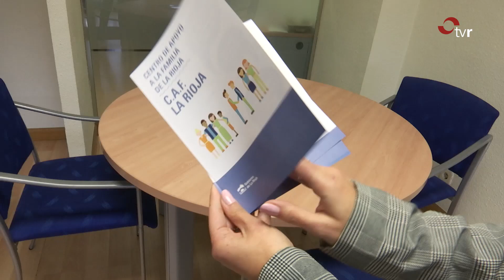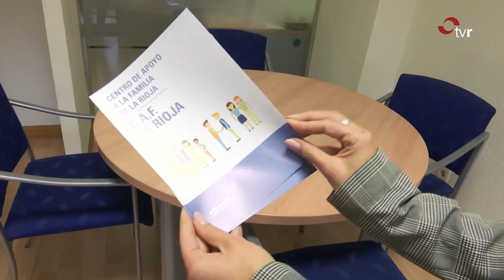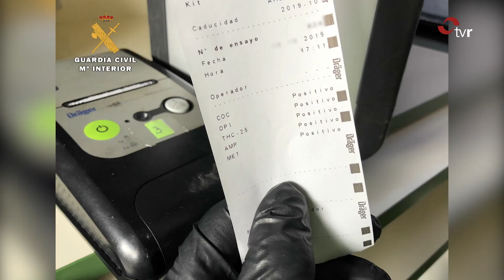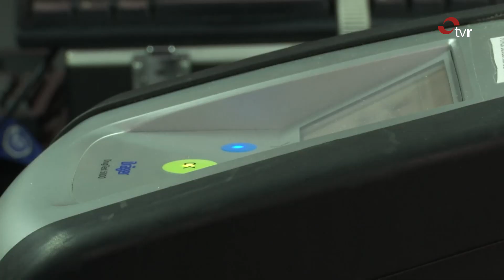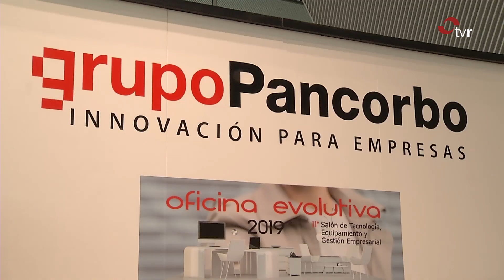INFORMATIVO 22-10-19 1 EDICIÓN ‘Va a ser difícil abordar proyectos con la suficiente potencia’